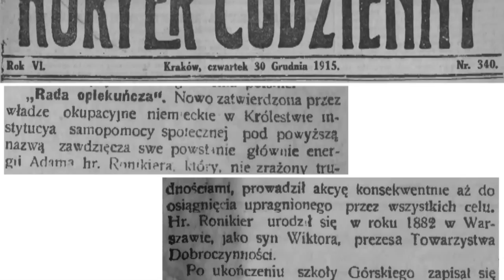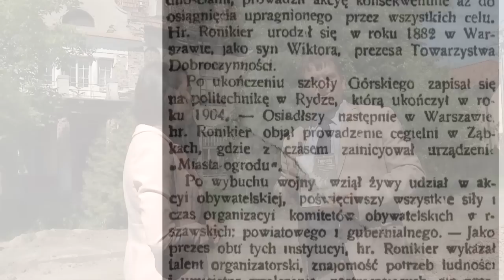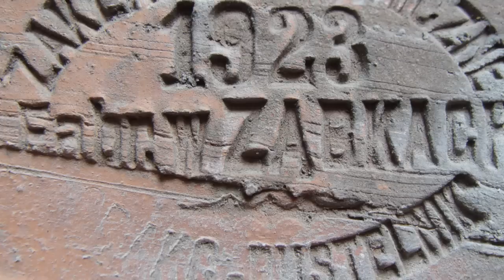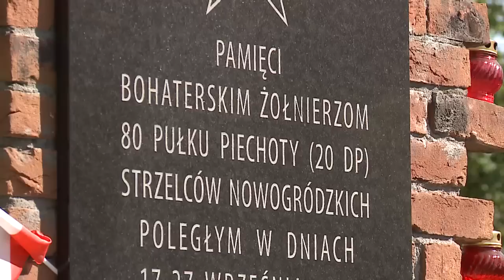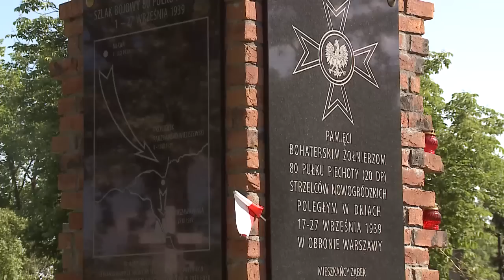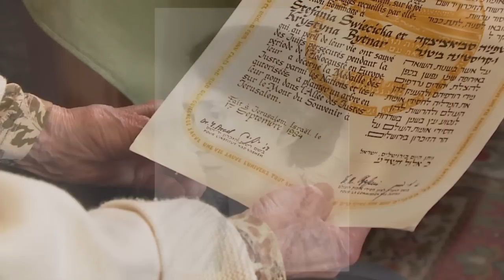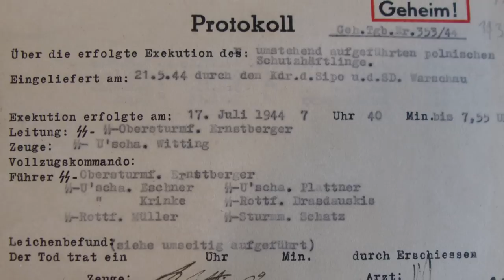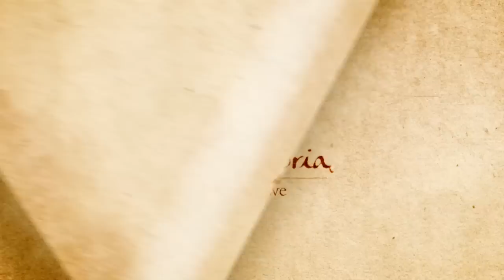zabki wiek dwudziesty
Film dokumentalny o historii miasta Ząbki z serii "Regiony z historią". Premiera drugiego odcina pt. "Ząbki wiek dwudziesty" została wyemitowana w dniu 23 października 2015r. przez stację TVP Historia.